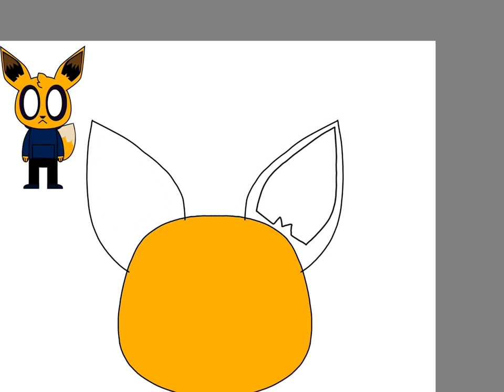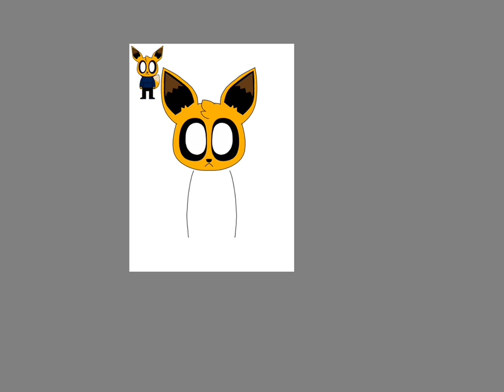the other daniel speedpaint